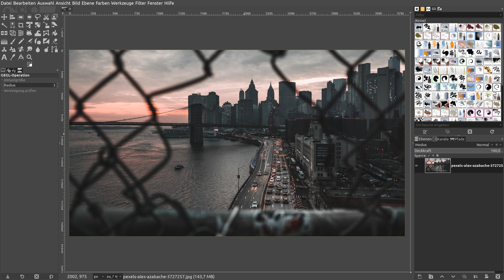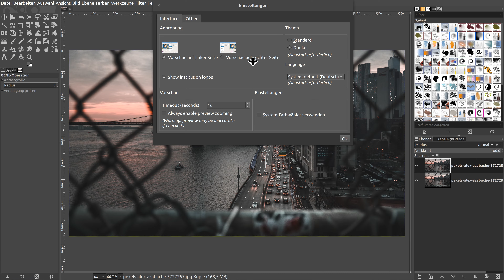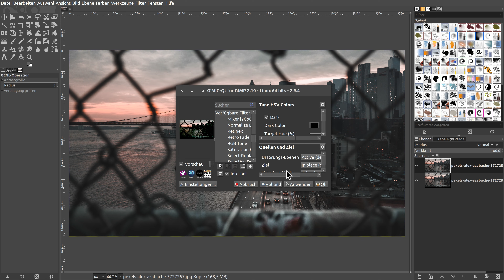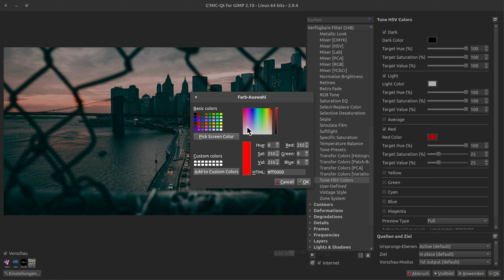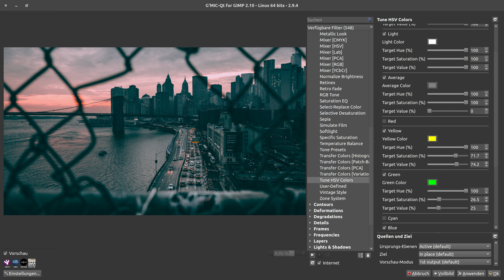GMIC-QT Plug-In: Neuer Filter verfügbar – HSV-Farben Einstellen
Der Neue Filter HSV-Farben einstellen, ermöglicht mit GMIC-QT in Gimp die einfache Feinabstimmung der Bildfarben durch generieren einer internen CLUT, die den Bildeinstellungen entspricht. Twitter

A. R. Smith entwickelte 1978 das Hue/Saturation/Value-Model. Es basiert auf drei Merkmalen von Farben, die für uns besonders intuitiv sind:
Farbton (rot, gelb, grün …)
Sättigung (brillant oder matt?)
und Helligkeit (hell oder dunkel?).